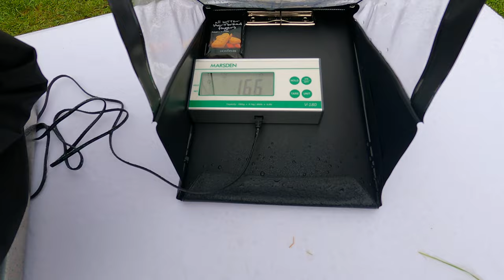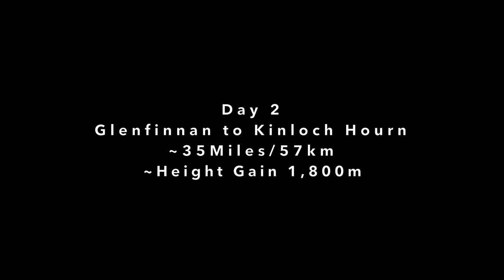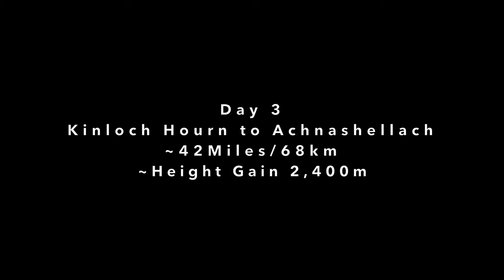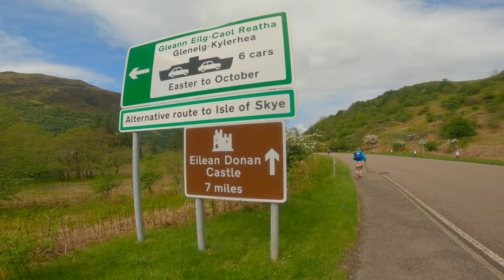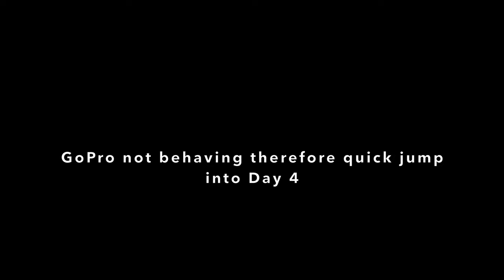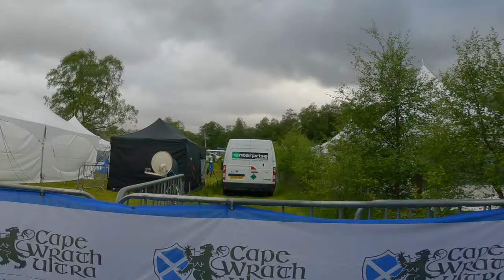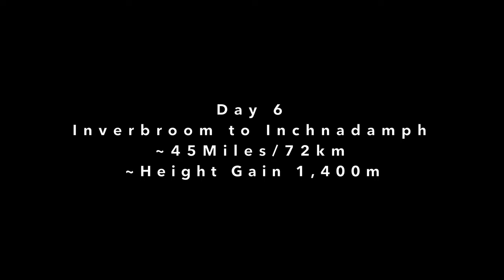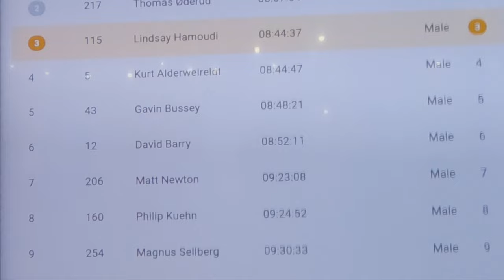Cape Wrath Ultra 2022 - Day By Day Account Of The Event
Having only recovered from the worst weather conditions ever recorded at the TransGranCanaria I thought lightening couldn't strike twice. How wrong I was. The Cape Wrath Ultra threw everything at the participants. Lashing rain, driving wind and piercing hail. It Was Glorious!! This video follows my journey of pushing myself to the limit for 8 Days through the magnificent Scottish Highlands. Definitely one for the big screen.